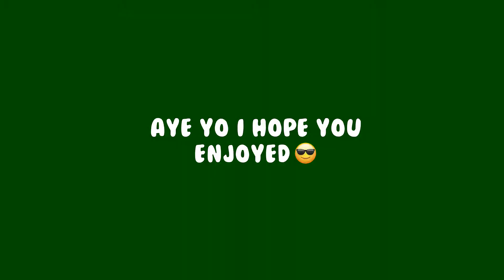no cuts no butts no coconuts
Hi everyone!

I'm uploading today because I finished early, and it's waifu wednesday,   so we need to respect that.